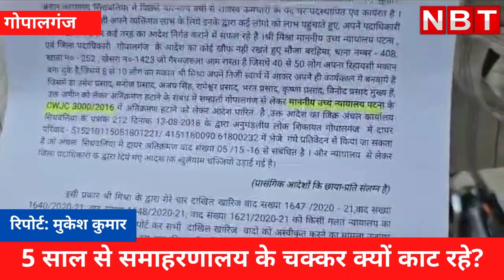Gopalganj news: अपनी ही जमीन पर मालिकाना हक पाने के लिए भटक रहे बुजुर्ग दंपति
अपनी ही जमीन पर मालिकाना हक पाने के लिए भटक रहे बुजुर्ग दंपति